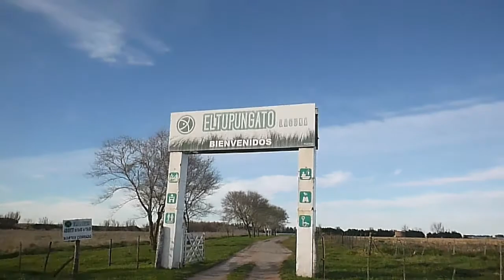Pesca de Pejerreyes Embarcado en la Laguna El Tupungato Necochea 14 de Agosto de 2016